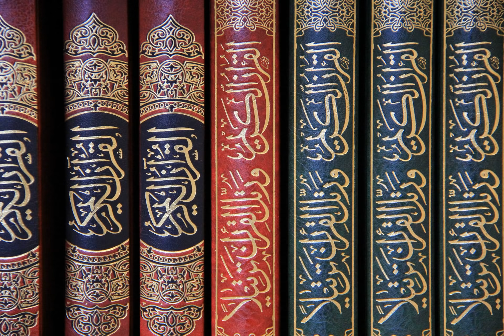Al Quran ~Surah Al Tauba-Ruku-13| Recitation with English Translation By Syed Abu Alala Moududi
At-Tawbah (Arabic: ٱلتوبة‎, at-Tawbah; meaning: The Repentance),[1] also known as Bara'ah (Arabic: براءة‎, Barāʾah; meaning: Repudiation),[2][3] is the ninth chapter (sūrah) of the Quran. It contains 129 verses (āyāt) and is one of the last Medinan surah.

This Surah is reported to have been revealed at the time of the Battle of Tabuk in Madinah in the 9th year of the Hijrah. The Sanaa manuscript preserves some verses, on parchment radiocarbon dated to between 578/44bh and 669/49ah.

It is the only Surah of the Quran that does not begin with Bismillah, the usual opening formula, In the name of Allah, the All-Merciful, the All-Compassionate. It deals with almost the same topics as those dealt with in Surat al-Anfal. In contrast to all other surahs, Muhammad did not order that this formula should be put at the beginning of this surah.

Summary
1-2 Four months’ immunity proclaimed to idolaters
3-5 After four months, all idolaters to be slain, with exception of those with whom treaties have been made
5-6 Ignorant idolaters to be taught the religion of Islam, after which, if they repent, they are to be spared alive
7 No new league to be made with idolaters
8-10 Idolaters are not to be trusted
11 Penitent idolaters to be regarded as brethren
13-16 Muslims exhorted to fight against the truce-breakers of Makkah
17-18 All but Muslims to be excluded from the sacred temples
19 Abbás rebuked for his vainglory
20-22 The Muhájjirín assigned the first rank among Muslims—their reward
23-24 True believers to refuse friendship with the nearest kin if they are infidels
25-27 The victory of Hunain due to God’s help
28 Idolaters excluded from the Kaabah
29 The Jews and Christians as well as idolaters to be attacked (if they refuse to pay the Jizya tax)
30 Jews and Christians reproved for applying the epithet “Son of God” to Ezra and Jesus
31-32 They also worship their priests and monks
33 Islam superior to all other religions
34-35 Stingy Muslims likened to covetous monks—their punishment
36 Infidels may be attacked in sacred months
37 The sacred months not to be transferred
38-41 Muslims exhorted to go on an expedition to Tabúq by reference to God’s help to Muhammad and Abu Bakr in the cave
42 The lukewarm Muslims rebuked for wishing to stay at home
43 Muhammad rebuked for excusing some of these from going
44-46 Willingness to fight for Muhammad, a test of faith
47-50 Seditious Muslims rebuked
51-52 The sure reward of the faithful
53-55 God refuses the offerings of infidels and hypocrites
55 The wealth and prosperity of infidels a sign of their reprobation
56-57 Half-hearted Muslims reproved
58-59 Those who had spread libelous reports regarding Muhammad’s use of alms rebuked
60 How alms should be expended
61-69 Grumblers and hypocrites threatened
70 They are warned by the example of the wicked in former ages
71-73 The faithful described—their rewards
74-75 Hypocrites denounced and threatened
76-79 Prosperity of infidels a prelude to their destruction
80 God shall scoff at the scoffers 81 The defamers of the faithful shall never be forgiven
82-84 Punishment of the “stayers at home”
85 Muhammad forbidden to pray at the grave of unbelievers and hypocrites
86-88 The Prophet not to wonder at the prosperity of the wicked
89-90 Reward of those who assist the Apostle in his wars
91 Hypocritical Arabs of the desert reproved
92-93 Who may lawfully remain at home in a time of war
94-97 Other hypocrites reproved
98-99 The Baduín, the worst of hypocrites
100 Some of them true believers
101 The reward of the Ansars and Muhájjirín
102 The desert Arabs and some of the people of Madína reproved
103-106 The penitent confessors in Madína are pardoned
107 Others await God’s decision in their case
108-111 Denunciation against those who built a Masjid in opposition to Muhammad and his faithful ones
112-113 True believers are sold to God
114 Muslims not to pray for idolatrous relatives
115 Why Abraham prayed for his idolatrous parents
116-118 God merciful to the faithful
119 The three recreant Ansars pardoned
120-122 The people of Madína rebuked for want of loyalty to Muhammad
123 Some believers excused from going to war
124 True believers to war against neighboring infidels and hypocrisy
125-128 Reproof of those who doubt the revelations of God and Muhammad
129-130 The Apostle trusts in the help of God [7]
According to Zayd ibn Thabit, when the Qu'ran was first being compiled, he found the last verses of this Surah in the possession of Abu al-h al-Ansari and no one else.[8][9] In another account, Ubay ibn Ka'b informed Zayd that Muhammad taught him the end of this sūrah and recited the same verses.[10] Some, like Ibn Hazm, suggested that Abu Khuzayma was the only one to have the last verses in written form,as Zayd and others had memorized them.[10] In a continuum of Surah Al-Anfal, this Surah additionally manages the issues of harmony and war and puts together the subject with respect to the Tabuk Expedition